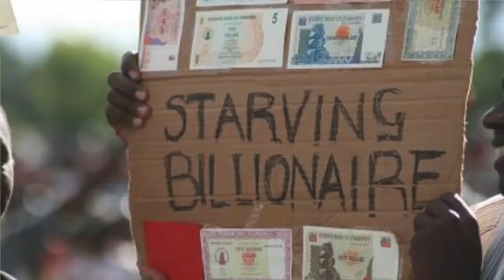01 FINANCIAL EMERGENCY; Solution, positive economic inductance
jubbdavid